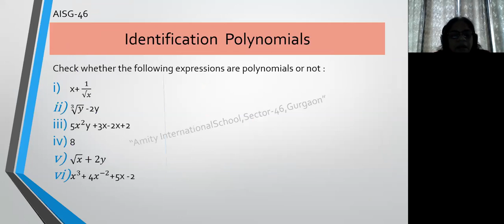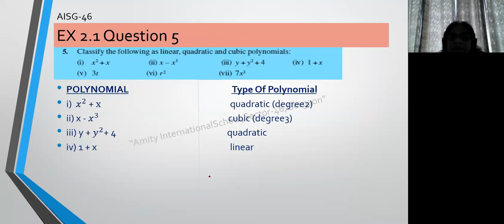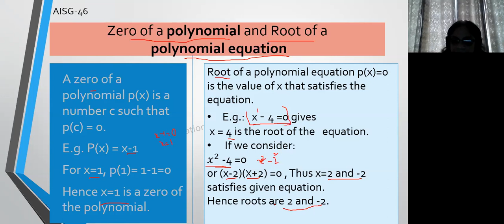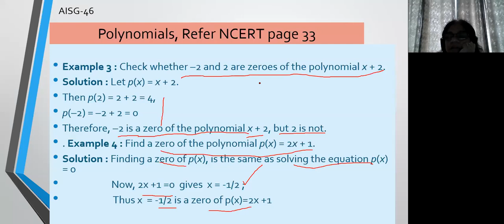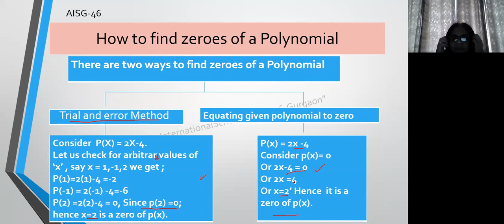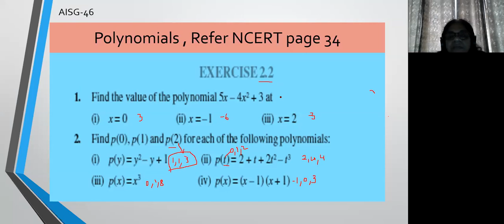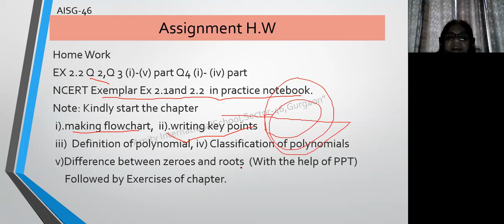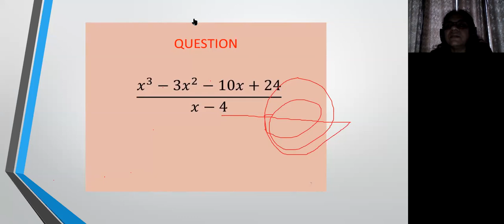Maths Class 9th Lecture 9